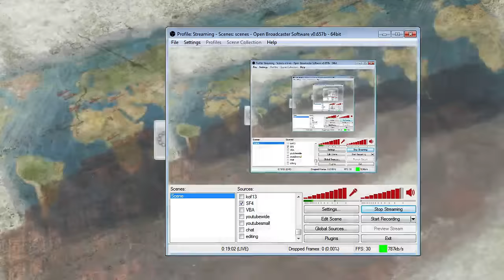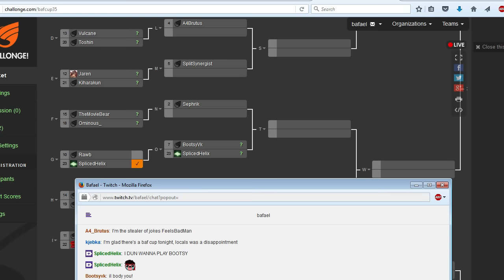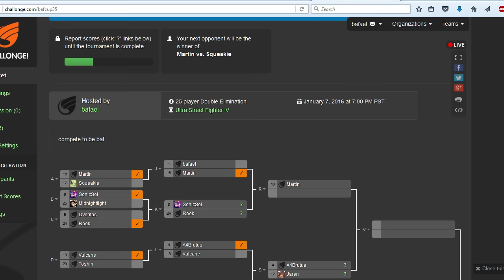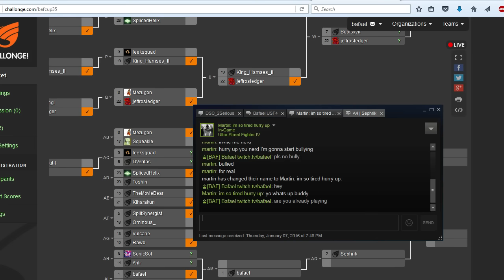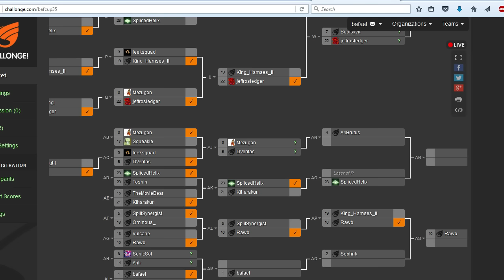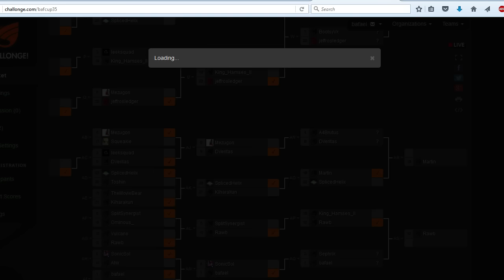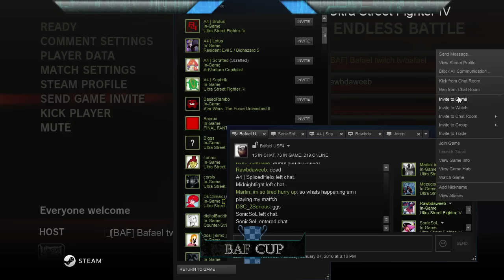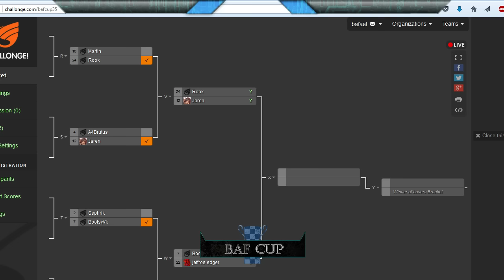USF4 35th Bafael Cup 1/7/16 part 1/2